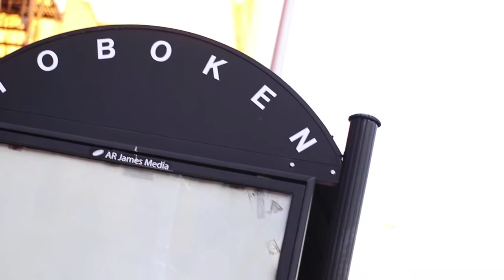Journey to HOBOKEN! With Pavel Saikin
Welcome to Hoboken! Let Pavel Saikin @pavelsaikin tell you what you want to know about the city. We work, live and play in Hudson County